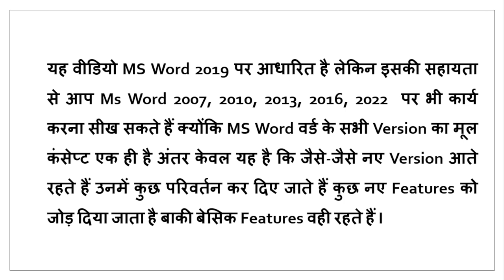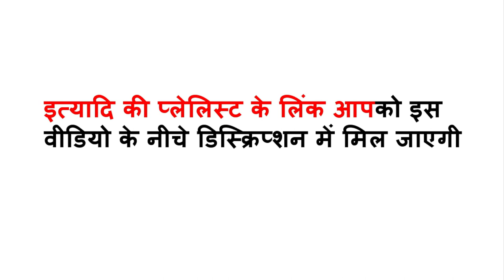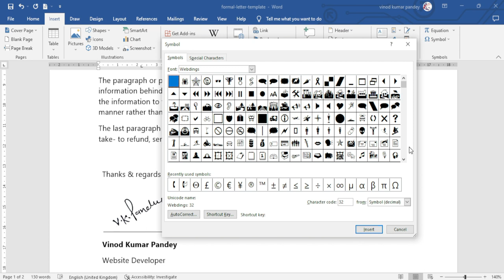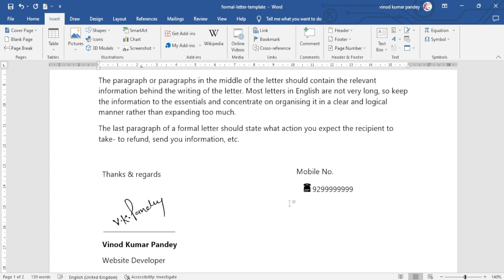How to insert new symbols in MS Word 2019 ? MS Word me naye naye symbols kaise insert kare ?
In this easy hindi video of MS Word 2019/2016/2013/2010/2003, you will learn how to  inserting symbols. Many times we need to insert some symbols while working in MS Word, but we do not get those symbols in the keyboard, and we have to copy those symbols from somewhere. You can find these symbols in MS Word itself, let's see how.

Kai bar MS word me kaam karte waqt hume kuch symbols insert karne ki avashyakta hoti hai, kintu keyboard me wo symbols nahi hote hain, aur hume wo symbols kahi se copy karne padte hain. Apko MS word me hi yeh symbols mil sakte hain, aiye dekhte hain kaise.

कई बार MS word में काम करते वक्त हमें कुछ सिम्बल्स इन्सर्ट करने की आवश्यकता होती है, किंतु keyboard में वो सिम्बल्स नहीं होते हैं, और हमें वो symbols कहीं से कॉपी करने पड़ते हैं | आपको MS word में ही ये सिम्बल्स मिल सकते हैं, आइये देखते हैं कैसे |